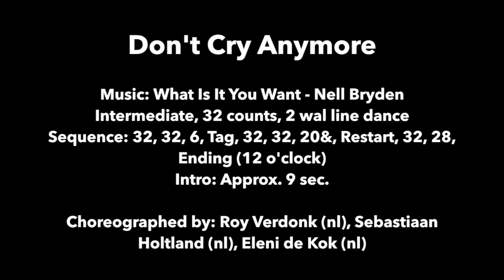Don't Cry Anymore - TUTORIAL - Line dance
Choreographer(s): Roy Verdonk (NL), Sebastiaan Holtland (NL), Eleni de Kok (NL)
Level: Intermediate
32 counts, 2 wal line dance
Sequence: 32, 32, 6, Tag, 32, 32, 20&, Restart, 32, 28, Ending (12 o`clock)
Intro: Approx. 9 Sec.

"A day without dancing, is a day without living"

Roy Verdonk